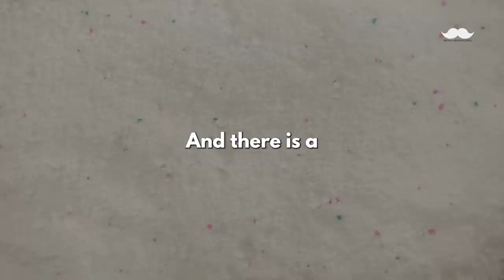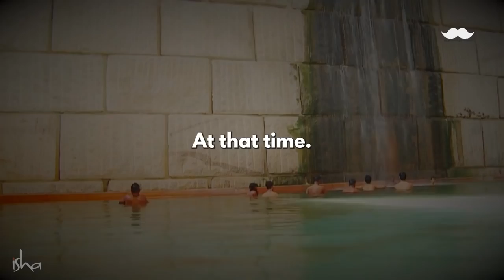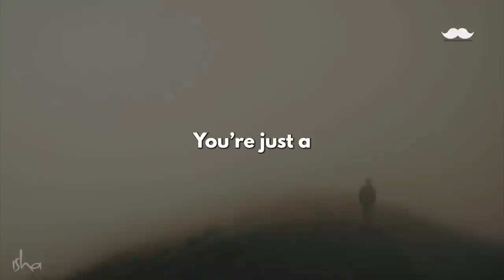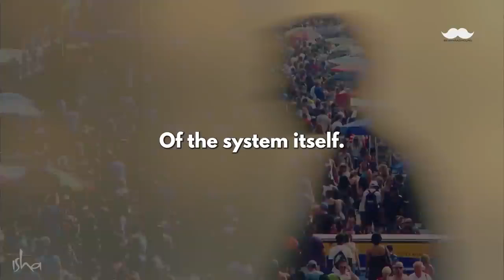Sadhguru Recommends this paste for health and well being